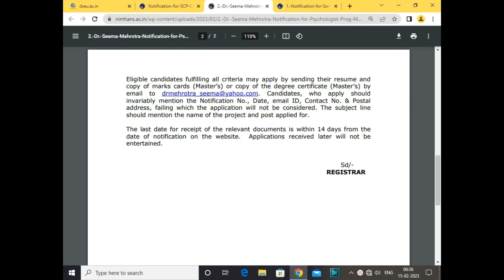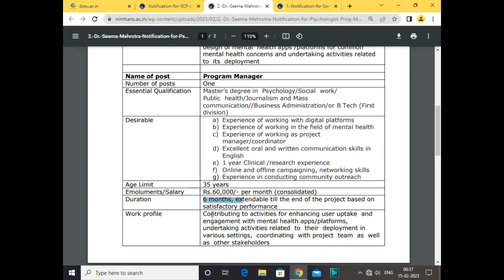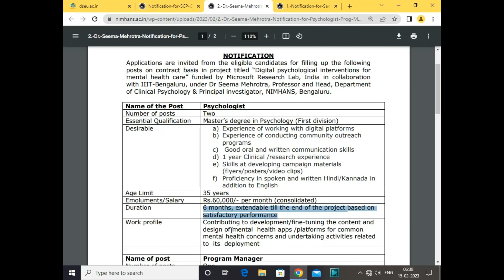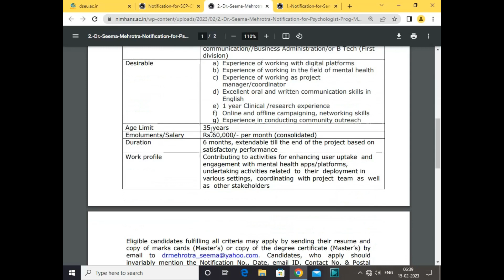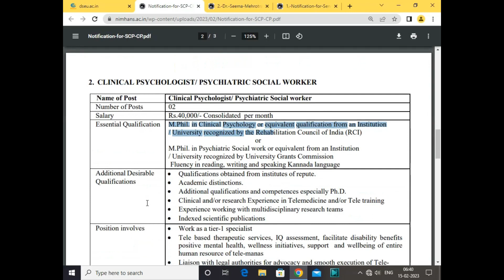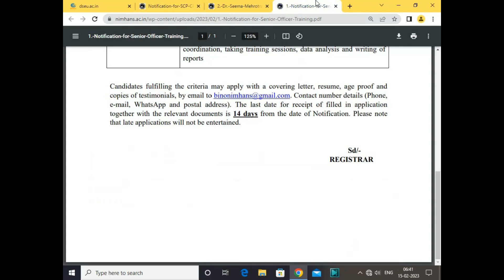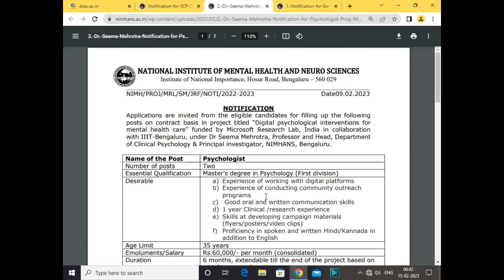Microsoft Lab Recruitment 2023 | Freshers Eligible | Salary- 60000 | No Exam | Govt Project Vacancy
Vacancy for psychology , Sociology , Social worker, Public Health/ govt jobs for psychology , govt jobs for social worker, career in psychology , career in sociology , jobs for freshers , govt jobs 2023, jobs after msw. This video is help you to join jobs & find a better career in psychology sociology social work public health job If you want to join GOVT JOBS and want to find GOVT JOBS then you must watch this video...

amazon latest jobs for freshers,latest jobs for freshers 2022,interview tips for freshers,interview advice for freshers,study for dreams,latest jobs for students,what questions should a fresher ask,why do you want this job fresher?,work from home,remote jobs from home,how should a fresher prepare for an interview,deloitte hiring process,first interview questions and answers,introduce yourself,deloitte jobs,latest job notification 2022